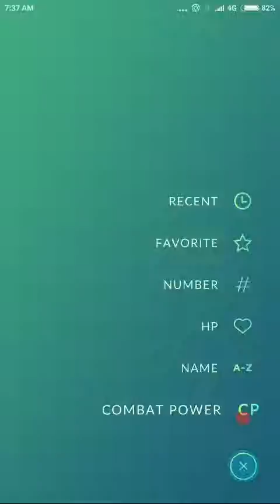PokeSquad Training at Gym at Dataran Pahlawan!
Two Dragon fight it out in the final!!!